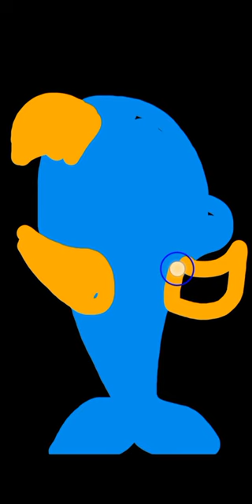Shark is here 🦈 🦈🦈artclass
hi welcome to @SimpyArtCorner